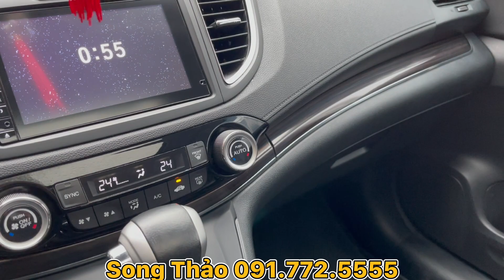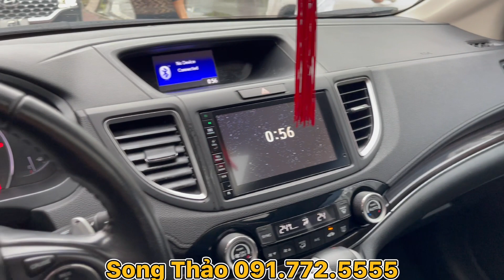CRV 2.4TG 2016 NGANG GIÁ TUCSON 2016 | Xe nào cũng xứng đáng mua